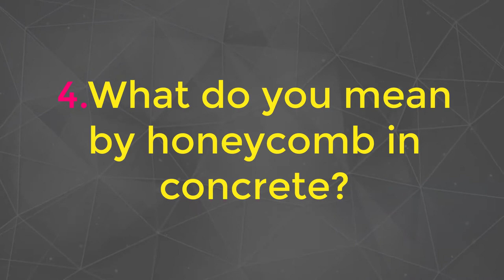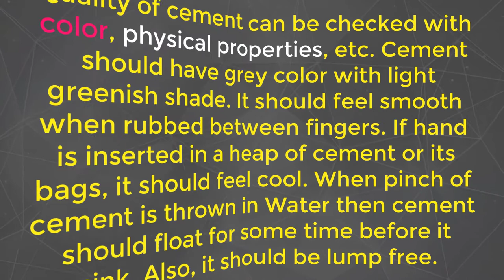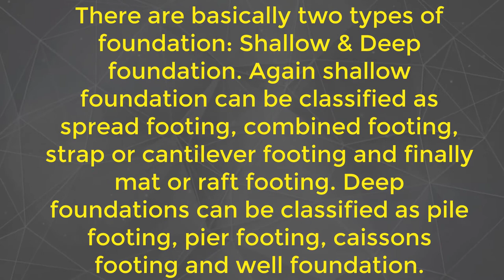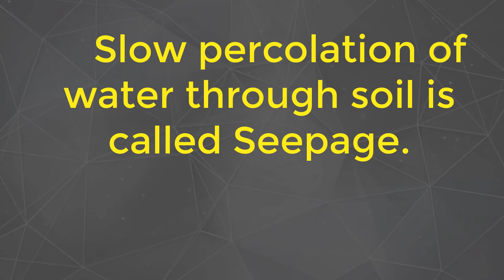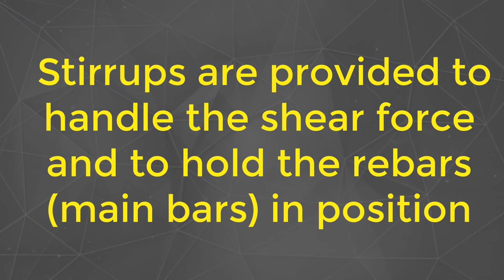Top most interview Questions asked in L T ,Afco